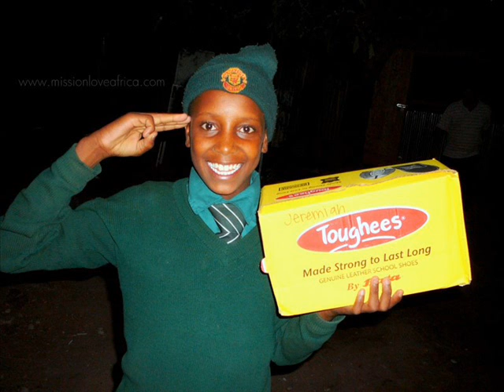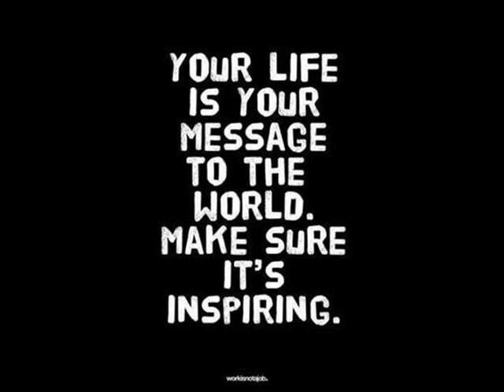Mission Love Africa - June 2012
Photo diary of this years trip by Amanda and the others.

Music from Out of Africa by John Barry
Video by John N. Gavin